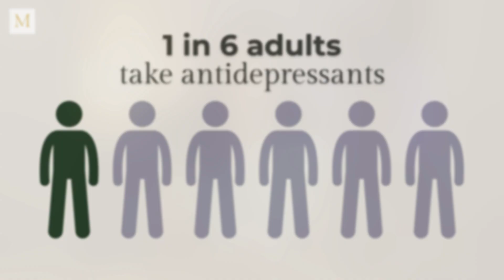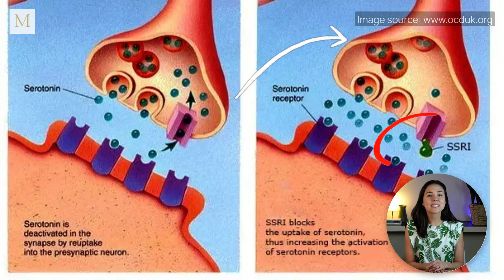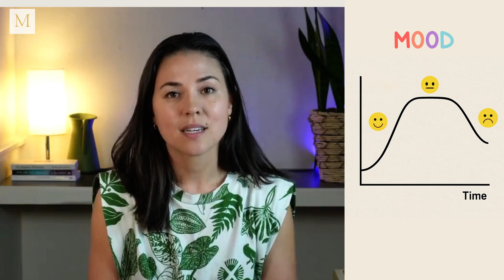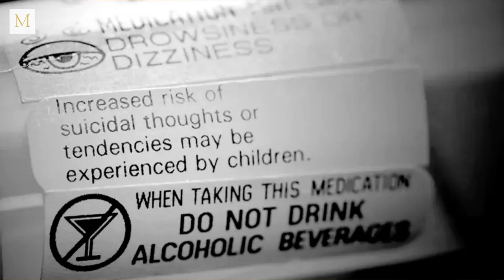Doctor Explains Why Psilocybin May Help When SSRIs Don’t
Millions take antidepressants—and yet rates of depression, anxiety, and suicide keep rising. Why?

✨ Curious if psilocybin therapy might be right for you?
to schedule your discovery call today.

In this video, Dr. Tracy Kim Townsend—a licensed medical doctor and psilocybin facilitator—explores how SSRIs and psilocybin work in the brain, and why they lead to such different outcomes.

You’ll learn:
 – The science behind SSRIs and why they often take weeks to work (if they work at all)
 – What tachyphylaxis is and why many people feel their meds “stop working” over time
 – How psilocybin activates a different serotonin receptor (5-HT2A) and promotes neuroplasticity
 – Why SSRIs promote passive coping while psilocybin supports active transformation
 – A side-by-side comparison of side effects, safety, cost, and long-term outcomes

This isn’t about demonizing medication. It’s about understanding the deeper question:
 Are we targeting the root cause of emotional suffering—or just medicating the symptoms?